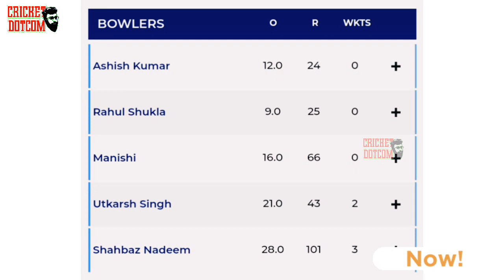രഞ്ജിയിൽ സിക്സ് വെടിക്കെട്ട്‌ തീർത്ത് സഞ്ജു VIDEO|KERALA RANJI MATCH HIGHLIGHTS|SANJU SAMSON BATTING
RANJI TROPHY KERALA MATCH

SANJU SAMSON

SANJU LATEST